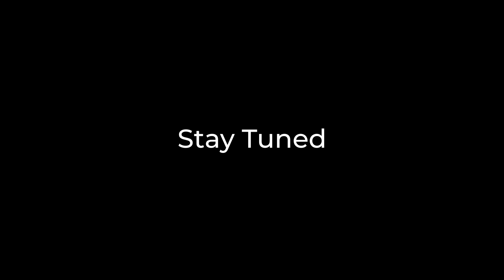Mattukora | വീണ്ടും മാട്ടുകോര | Crocker Fish Hunter | Kerala Fishing | മാട്ടുകോര പിടുത്തം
കോര പിടിക്കാൻ ഒരു അടിപൊളി ലൂർ , സ്പെഷ്യൽ വീഡിയോ നമ്മുടെ ചാനലിൽ വരുന്നു | Crocker Fish Hunter | Kerala Fishing | മാട്ടുകോര പിടുത്തം

കോര പിടിക്കാൻ
kerala fishing
fishing malayalam